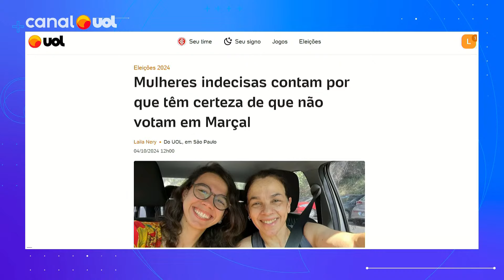Mulheres indecisas contam por que têm certeza de que não votam em Marçal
A estratégia agressiva escolhida por Pablo Marçal (PRTB) para disputar a Prefeitura de São Paulo tem afastado o voto feminino. Maioria do eleitorado da cidade, mulheres rejeitam a violência incitada pelo candidato e muitas têm deixado de lado o nome do empresário na hora de escolher o voto.